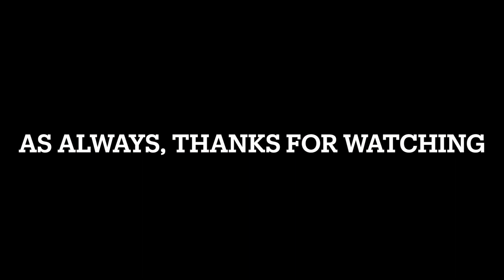TJM Metalworks (UK) - Cowboy Fire Grill & Mini Fire Anchor Frying Pan Arm: (Campfire Cooking)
I purchased a newly available stainless steel frying pan accessory arm for my mini fire anchor to accompany the grill, pot holder, and hook arms that I already have for my kit.  The pan is made to fit an 8mm down pole, and the skillet is approximately 18cm wide.

I’ve also been interested in an old-timey cowboy style grill for awhile, especially after recently coming back from a historical Rendezvous.  The metal is oil quenched steel, and made from 8mm round bars for the top grids and legs, and 10mm round bars for the top rails.  The cooking area is approximately 38x28cm.

I decided to fry an egg in the skillet pan and to grill up a healthier salmon burger for a late lunch.  What else do you think a cat would eat, besides birdies and fishies?

Sitting by the Fire & Talking About the Grill: (0:35)
Throwing on the oil & patty: (3:45)
Casual Talk: (4:33)
Cracking an Egg: (6:12)
Egg is Done: (7:16)
Talk About UK Purchases and Shipping: (7:55)
Care: (9:31)
Getting Ready for the Salmon Burger: (10:15)
Quick Slideshow: (12:07)
Sign Off: (12:29)

Links:
Original mini fire anchor: $48.50 (UK Pounds)

Mini Skillet Arm for the Mini Fire Anchor: $27 (UK Pounds)